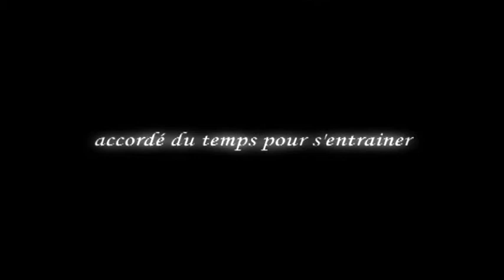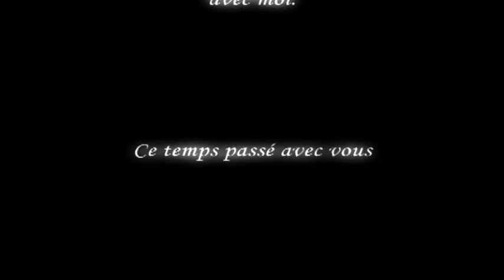Mes remerciements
A l'époque j'étais en plein dans tout ce qui est chorégraphie de combat. Certains m'ont accordé beaucoup de leur temps, je leur en remercie encore une fois. Même si certains je ne vois plus je ne les oublierai jamais, parce qu'à chaque fois que je faisais des chorégraphies de combat, ça me faisait rêver.